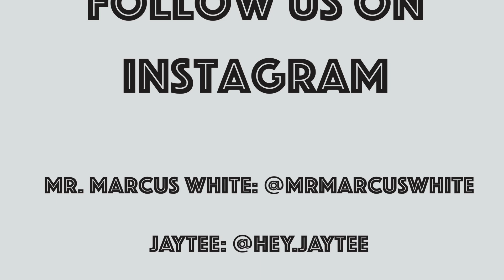The Real Housewives of Potomac Season 9 Recap!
The Comment Section Season 2 Episode 3
Here are today's topics:

🌸 RHOP Season 9 Recap!

⚰️ Lisa Marie Presley kept son's body in home, 2 months after he passed away!

💒 Kanye West and his wife are headed towards divorce!

👮‍♂️ Sean 'Diddy' Comb's mother speaks out about her son's allegations

🎤 Safaree Samuels attends his ex-girlfriend's concert

📺 Raven-Symone was criticized for weight while filming her hit Disney Show

💕 Tia Mowry reveals she's only had sex with one person

I hope you enjoyed today's episode!